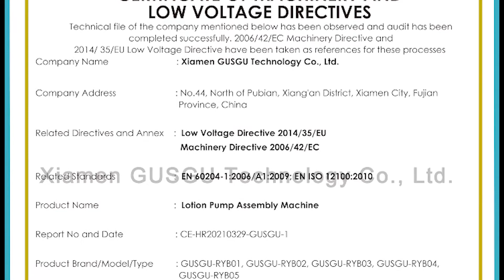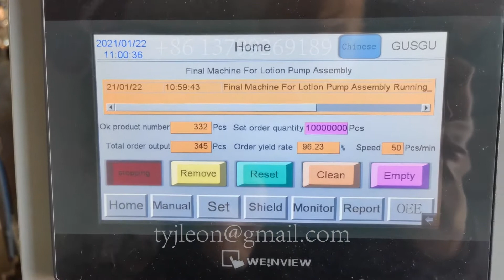CE / Automatic assembling machine for lotion /liquid pump, liquid dispenser, soap pump, mist sprayer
These machines are automatic assembly machines for liquid pump, liquid dispenser, lotion pump, soap pump, mist sprayer, trigger sprayer and similar products. Production capacity can reach 1200~10000 pcs/hour.
Máquina de montaje de bomba de loción
Сборочная машина насоса лосьона